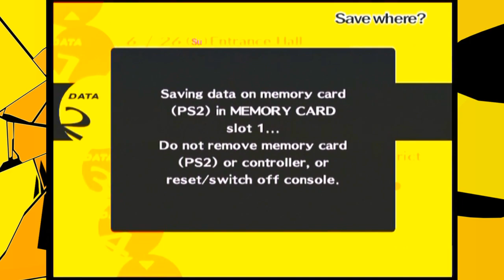Przyda sie na Lato... | Persona 4 #46